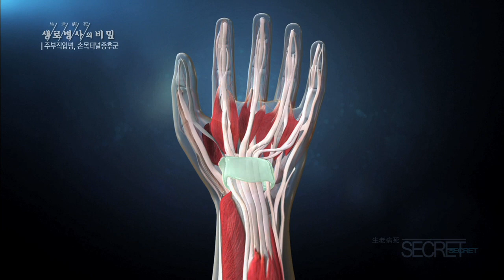손목터널증후군은 왜 생길까? 원인과 의심 증상 - (2015.12.16_565회 방송)_주부 직업병, 손목 터널 증후군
[주부 직업병, 손목 터널 증후군]

[ 원고정보 ]
우리의 손목에는 터널처럼 생긴 공간이 있는데 그곳으로 손가락의 운동기능을 담당하는 신경과 힘줄이 지나간다. 그런데 여러 원인으로 이 터널 안의 압력이 높아지면 신경이 눌려서, 그 신경이 지배하는 부위의 기능이 약해지고 통증이 생기게 된다. ■ 새벽녘에 손이 많이 저리거나 불편해서 깨서 손목을 풀어주거나 그런 분들이 있는데 이것은 수면 중에 우리가 손과 손가락을 움직이지 않기 때문에 상대적으로 부종이 발생하면서 임상적 증상이 없는 분들이 증상을 새벽녘에 겪게 되는 거기 때문에 이런 증상이 있는 분들은 손목터널증후군이 아닌가 의심해보셔야 하는 겁니다.